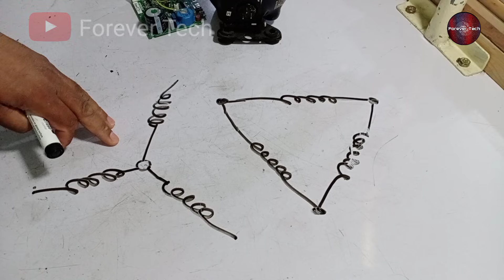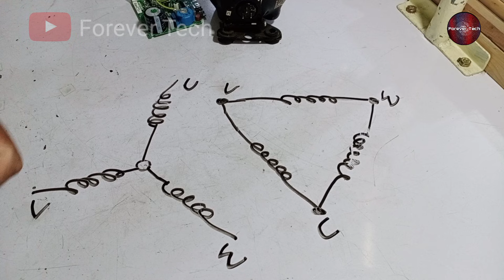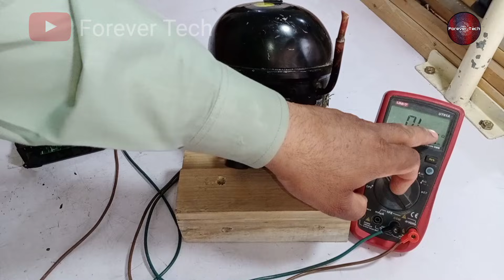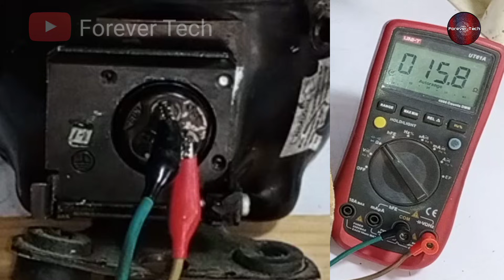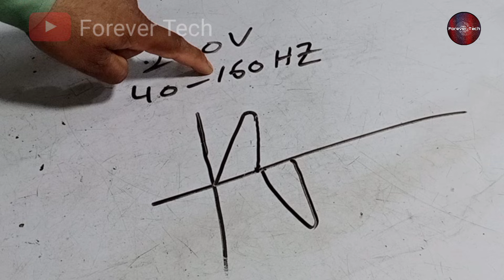Inverter Refrigerator Compressor UVW testing and Direct Start | Embraco Refrigerator Inverter Board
Compressor UVW testing and Direct Start | Embraco Refrigerator Inverter Board

In this video we have direct started inverter refrigerator compressor with a little trick you can also start and check it easily by watching this video also share the video with others as well.